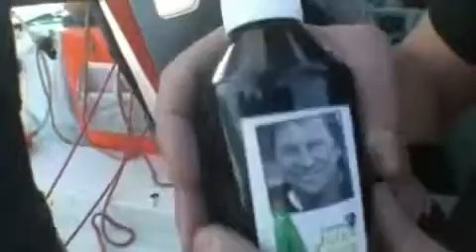America´s Cup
Group 3  le bar des sports est à nouveau ouvert